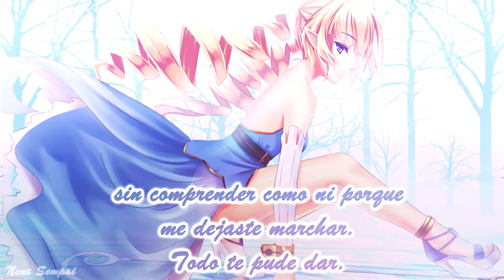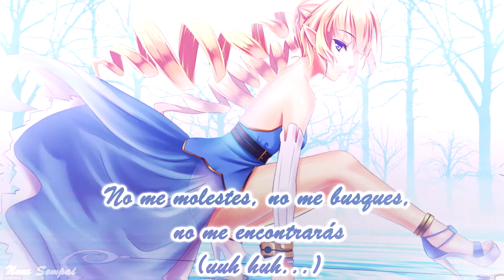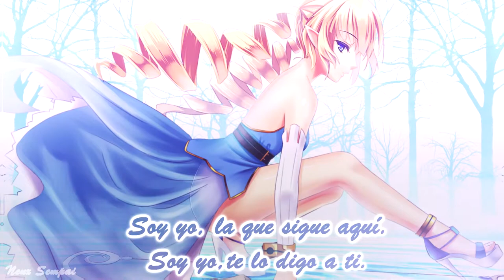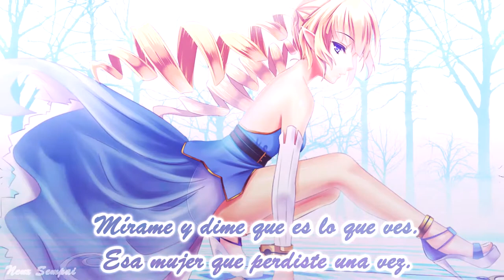Song ❝ Soy yo ❞ [ Subt ]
Song: Soy yo - Marta Sánchez
Character: ???